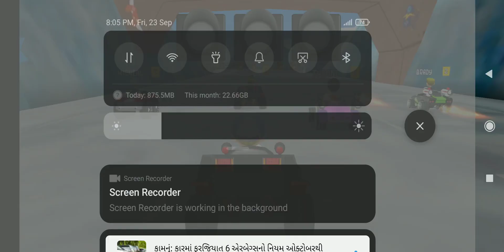mini race car🏁🚗 legend gameplay||havy driver he tera bhai